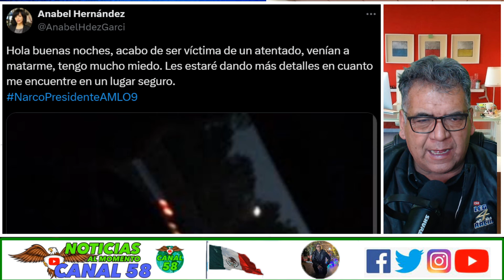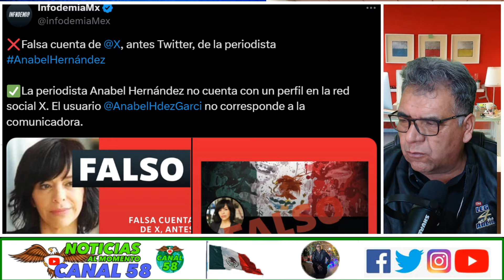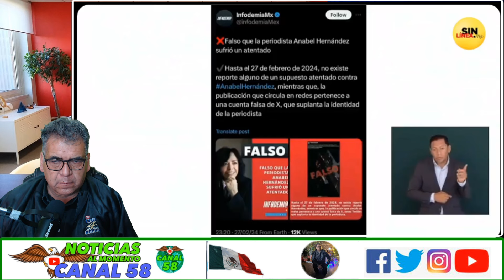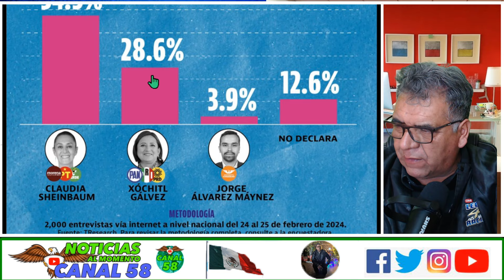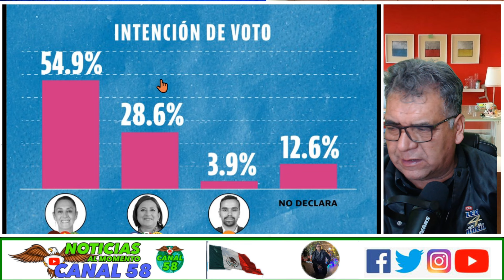AMLO solicita a Justin Trudeau, y a, Joe Biden, "que no participen en favor de esta guerra sucia"